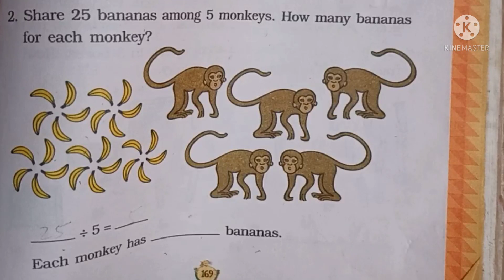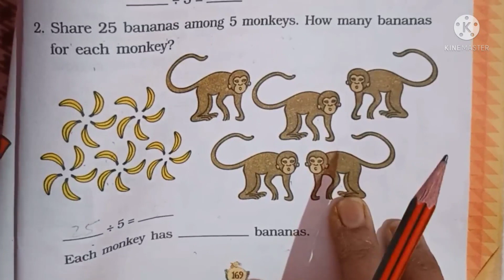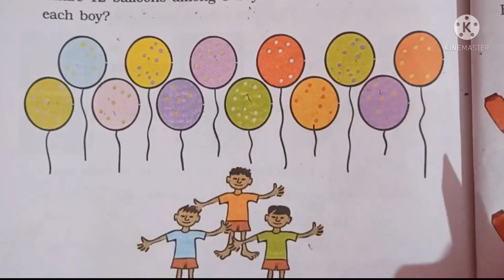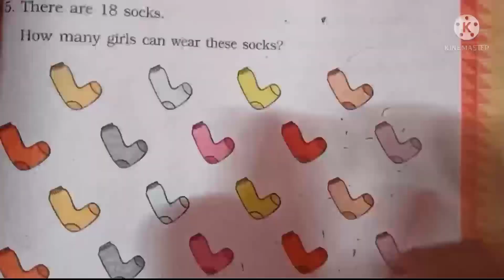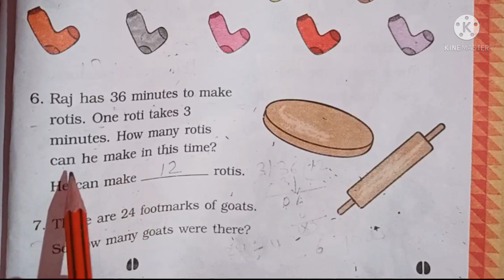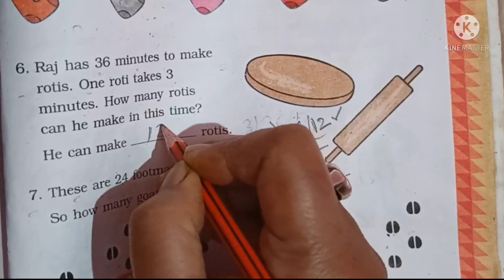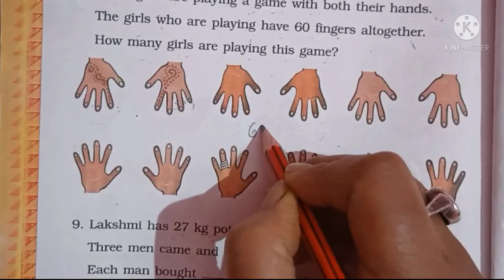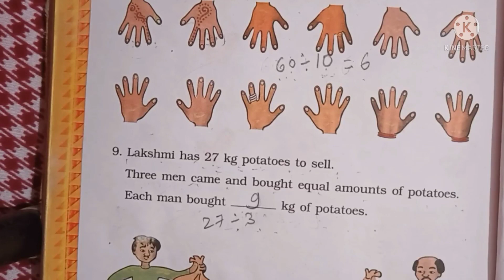Class 3rd Maths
Maths Ncert class 3rd Lesson -12 Can We Share ( Practice Time ) by Sarita Tiwari